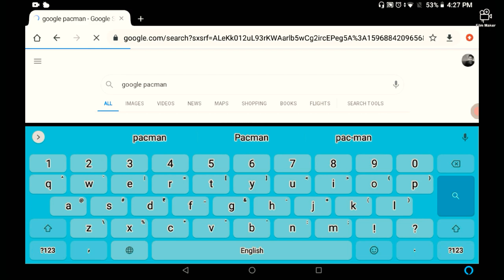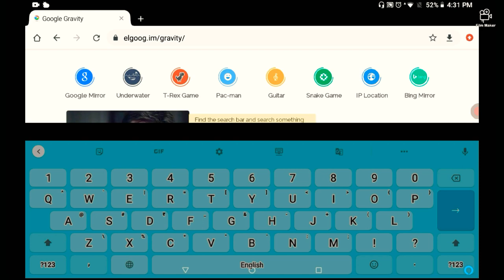EXPLORING GOOGLE-- The other aspect| Unknown searching keywords| Kumar Sneheet 😁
👉We generally use this very search engine for getting informational contents nd many other descriptive things.
👉Many of us don't know that GOOGLE is much more than these. We can also use it for our enjoyment (actually time pass 😅).
👉Herewith this video, 5 search keywords have been explored, which when typed, lets to see something different, weird n intresting.

This video has been created by keeping all the directives n ordinances of YouTube in mind.